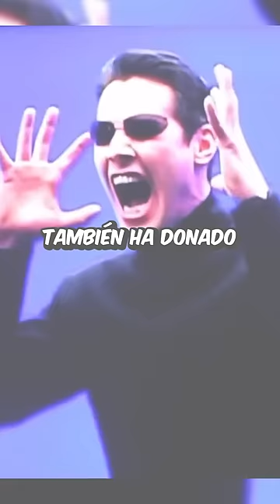Keanu Reeves es humilde o tacaño?